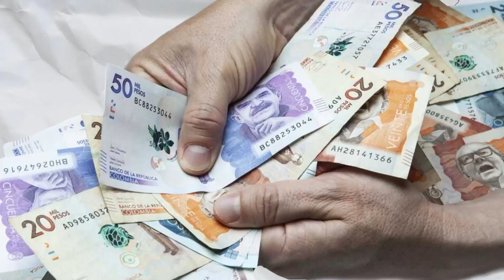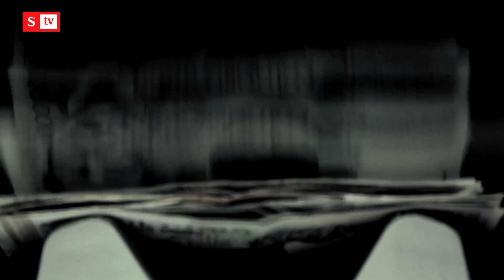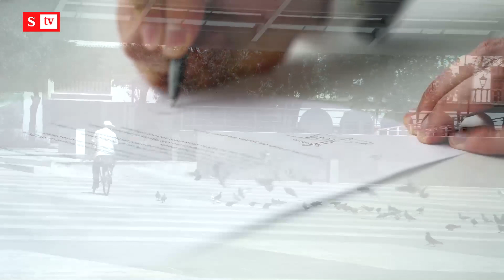Estas fueron las cuatro condenas contra Lucas Segundo Gnecco Cerchar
En el capítulo del Cesar del especial LicenciaParaDelinquir, le contamos en detalle las razones por las cuales Lucas Segundo Gnecco Cerchar fue condenado en cuatro ocasiones por la Corte Suprema de Justicia.